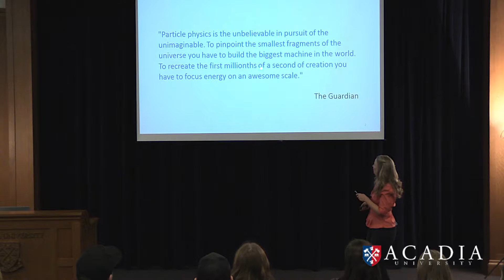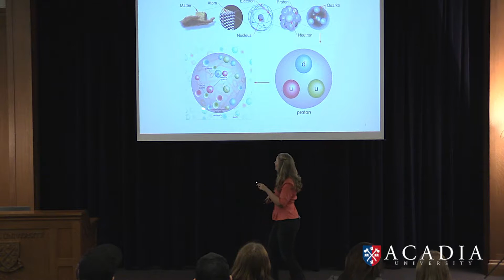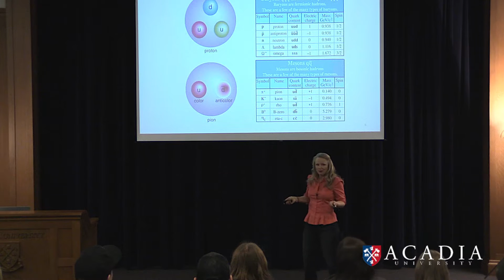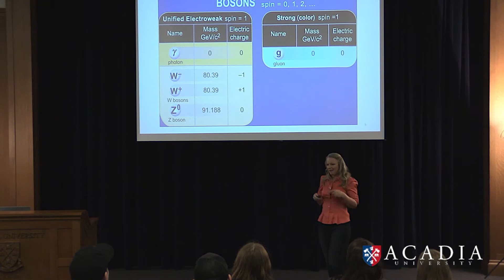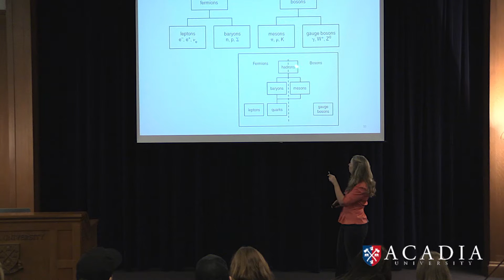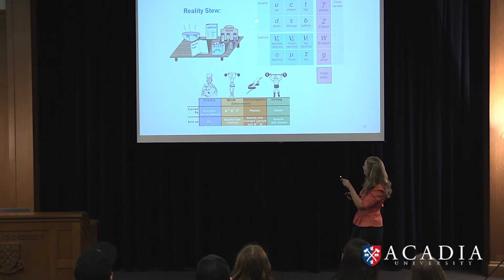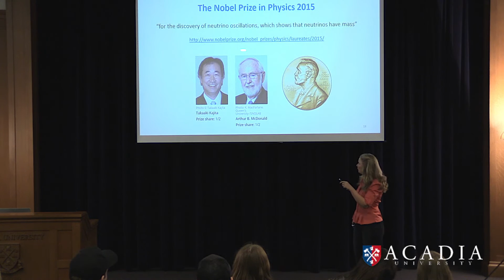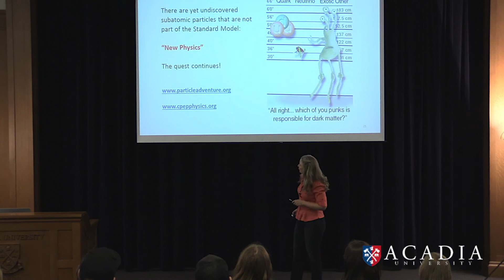Particle Physics in 10 Minutes w/ Svetlana Barkanova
Acadia University Physics professor Dr. Svetlana Barkanova offers a whirlwind tour of the world of Particle Physics. Dr. Barkanova teaches several online Physics courses at Acadia, including Subatomic Physics and Astronomy.